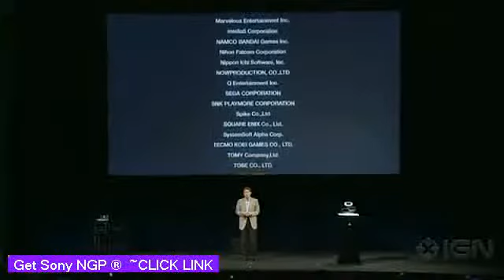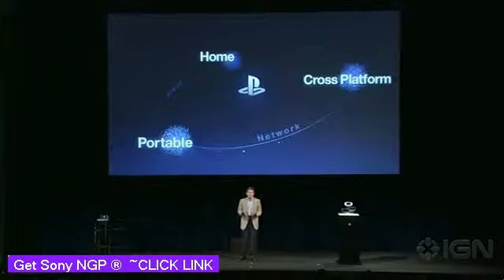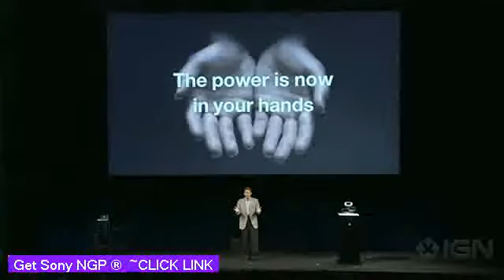Sony NGP: Closing Video - Playstation Meeting 2011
Check out Sony's closing thoughts on the NGP reveal at Playstation Meeting 2011 in this video straight from the conference! IGN's YouTube is just a taste of our content. Get more:  Want this week's top videos? Sign up go.ign.com